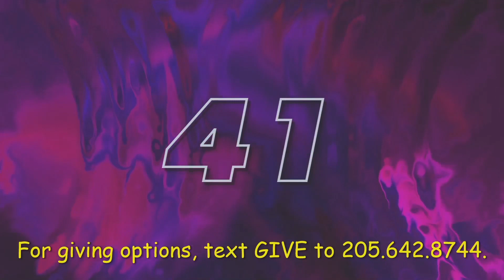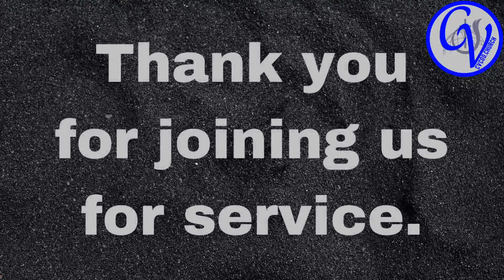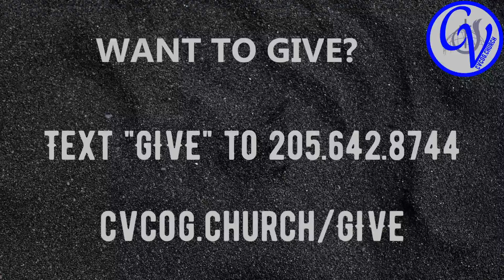Living What We Believe (August 20, 2023)